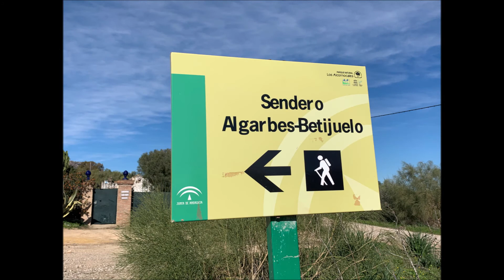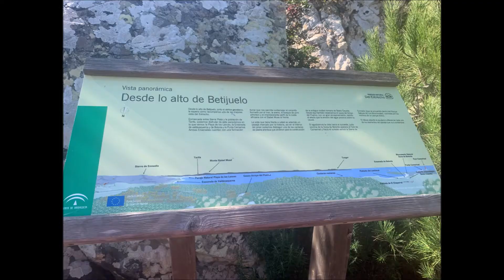Tarifa Winter 2021 2022 Teil1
Wandern und Kitesurfen
Senderismo y Kitesurf
Sendero Algarbes Betijuelo
Sendero al Buda
Tarifa
Valdevaqueros